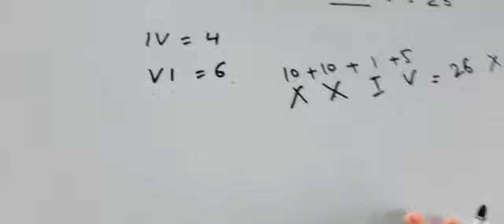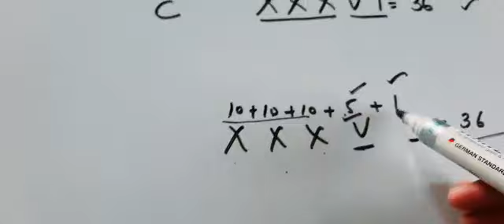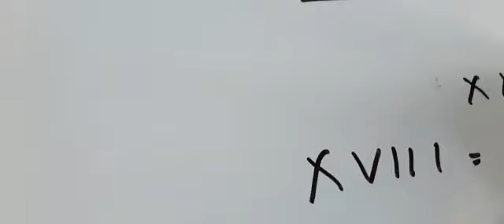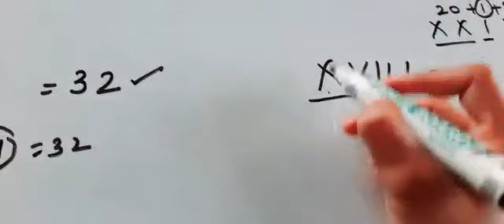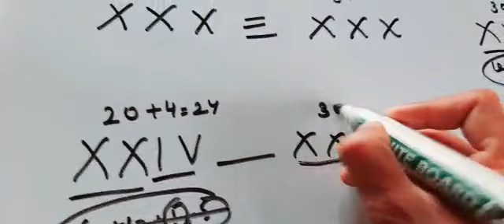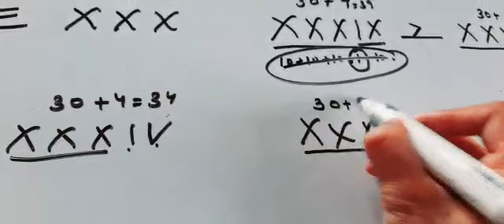Roman numerals |Maths | Grade 3 | CBSE | NCERT | Lots Of Tutorials